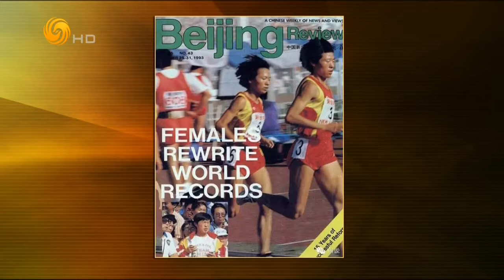锵锵三人行20160203 《马家军调查》引爆网络 药魔重创体育